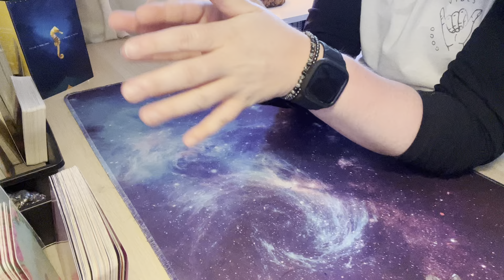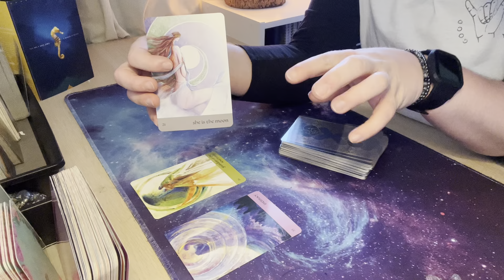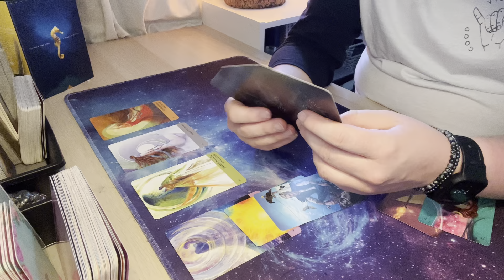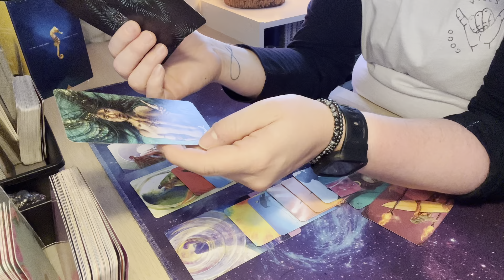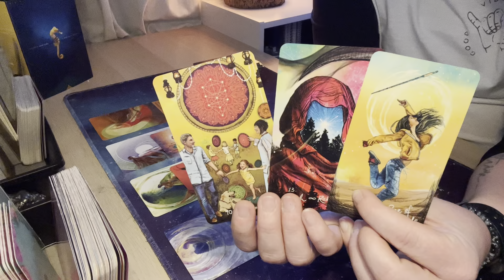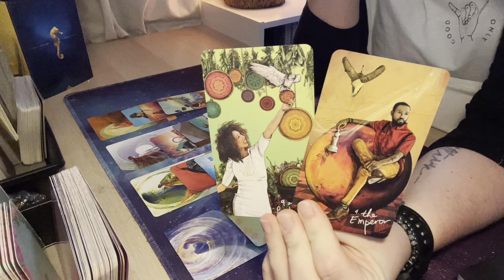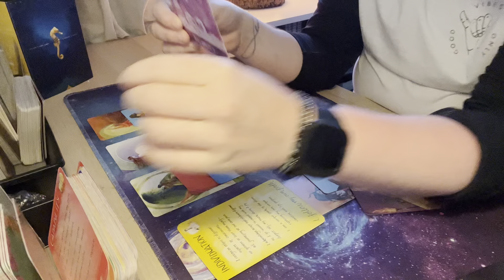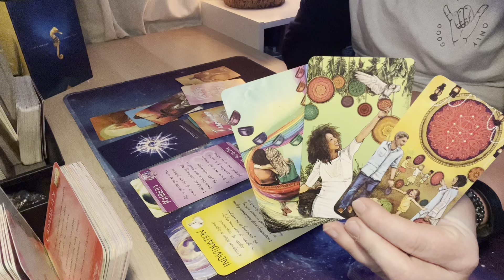Scorpio | Ready to Be Seen and Received | Full Moon in Scorpio Tarot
Welcome to your Scorpio Full Moon tarot reading. Are you ready to dive deep? The energy is illuminating, and soothing even though it encourages us to look within in ways that stretch beyond our ordinary processes. It's a brilliant time for releasing and recognition. What did the cards say about your eclipse energy?

Decks used in these readings:
Journey of Love Oracle

Light Seer’s Tarot

Chakra Cards for Belief Change

Notes From The Universe on Love and Connection